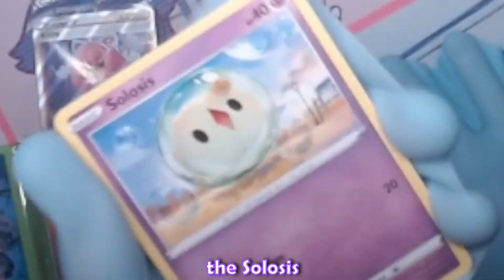Coqui catches a deadly disease